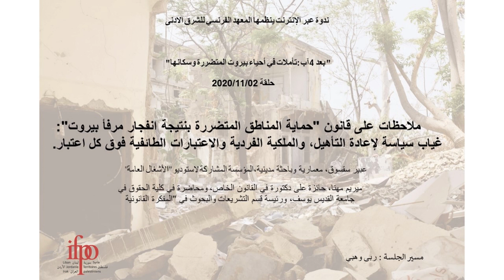Après le 4 août #4 - "Des observations sur la loi 194 (...)" par Abeer Saksouk et Myriam Mohanah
Suite à l’explosion du 4 août 2020, l’Ifpo a mis en place un webinaire intitulé « Après le 4 août : réflexions sur les quartiers endommagés de Beyrouth et leurs habitants ». Ce webinaire aborde des thématiques à la fois historiques, patrimoniales, urbaines et socio-économiques. Différents spécialistes libanais et étrangers interviennent afin de donner des éclairages pluridisciplinaires sur les espaces touchés par l’explosion, tout en évoquant leur place dans l’histoire de Beyrouth et les conséquences sur leur développement. Ils tentent notamment de dresser l’état les problèmes posés actuellement et d’évoquer les perspectives liées à la réhabilitation de ces quartiers.

"Des observations sur la loi 194 relative à la protection des quartiers endommagés et à leur reconstruction suite à l’explosion du port de Beyrouth. L’absence d’une politique de réhabilitation, de propriété individuelle et de considérations confessionnelles avant tout."

Deux mois après l’explosion du port de Beyrouth, le parlement libanais a ratifié le 16/10/2020 la loi 194  visant à encadrer la protection des zones endommagées et à soutenir la reconstruction. Durant ce séminaire, une évaluation de cette loi sera présentée par l’équipe de Public Works représentée par Abeer Saksouk et du Legal Agenda représenté par Myriam Mohanna. Les intervenantes exploreront les éventuels risques et conséquences que porte un tel cadre légal sur la réhabilitation de Beyrouth, de ses quartiers et les droits des personnes touchées.

Les intervenantes :
Abeer Saksouk est Architecte et Urbaniste de formation. Co-fondatrice du studio Public Works, elle est en charge de la section : « Justice et Planification urbaine ». Ses intérêts portent sur la relation entre l’urbain et son cadre légal, sur les problématiques de la propriété privée, les espaces communs ainsi que sur le droit à la ville pour la population marginalisée.

Myriam Mohanah, docteur en droit privé, maître de conférences à l’université Saint-joseph et directrice de la section « Législation et recherche » au sein de Legal Agenda.